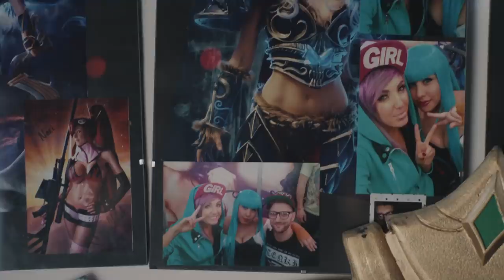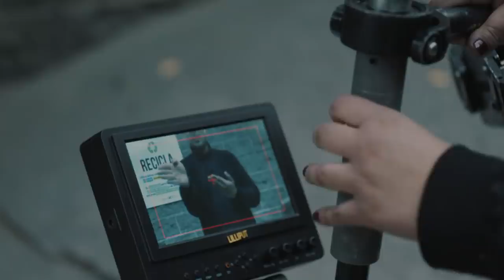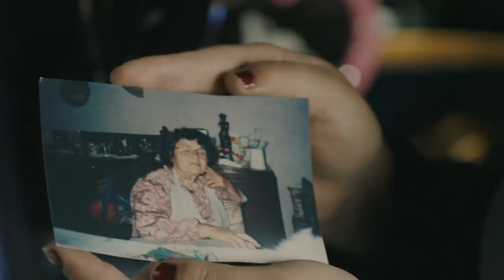El impulso de crear | Nori, Chile: L10 en LATAM | League of Legends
League of Legends cumple 10 años y para celebrarlo, llega esta miniserie documental que retrata varias facetas de lo más importante que tenemos: nuestra comunidad.

Gracias a una voluntad de acero, Nori logra estudiar Técnico Audiovisual, ayudar a sus amigos, cuidar a su familia y representar a Chile en los escenarios de Cosplay más grandes de Latinoamérica. Cuando ella se coloca el traje, se ve tan poderosa como la misma Vi. Sin él, es aún más.

Diez años es solo el inicio, ¡celebremos!